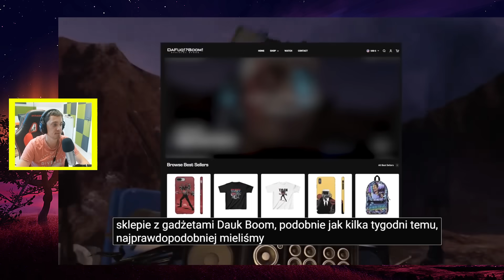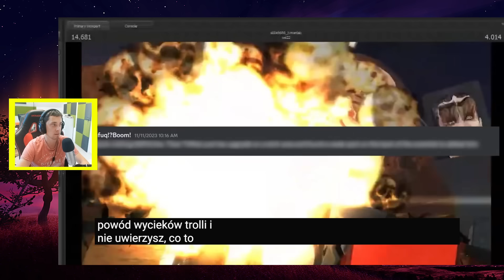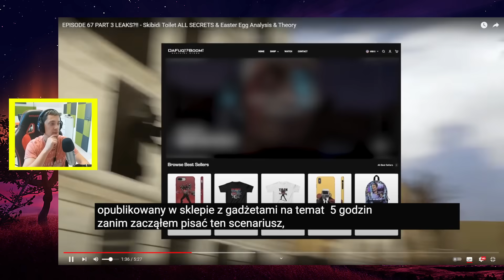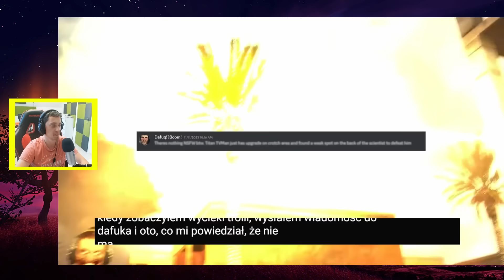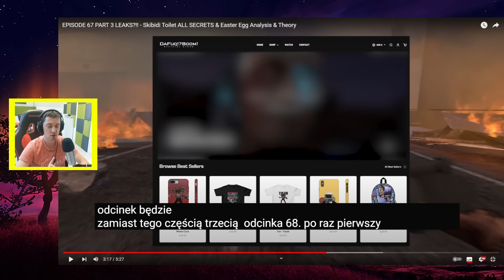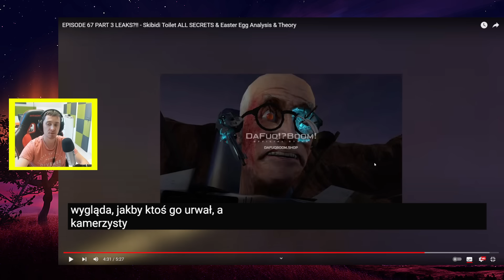JUŻ JEST! NOWY PRZECIEK! NAUKOWIEC ZGINIE!? SKIBIDI TOILET 67 PART 3